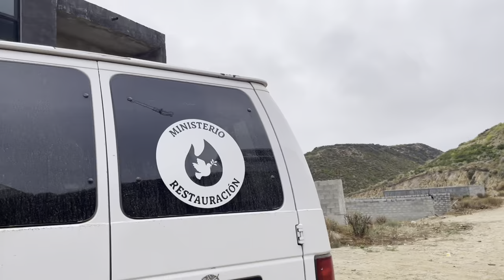BLOG-3// VENCÍ EL MIEDO 😟- ZUANY SOTOMAYOR